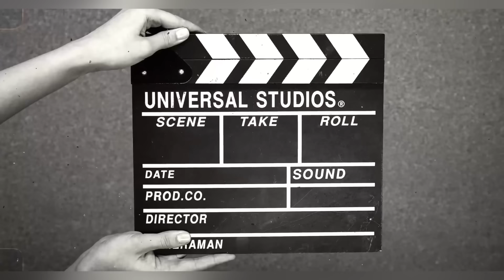KIDNAPPING PRANK ON RAGHVI😳 |Raghvi Behosh Ho Gyi | Prank Goes extremly wrong🥹 Avinash Raghvi❤️